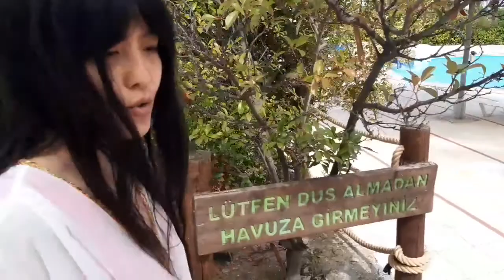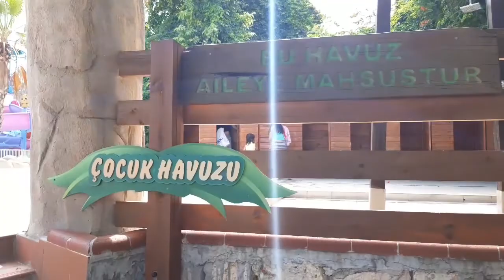Aqua Club Dolphindagi ajoyib sarguzashlarim (daxshat)🧜‍♀️ Vlog #5